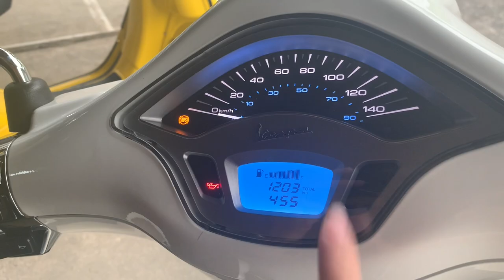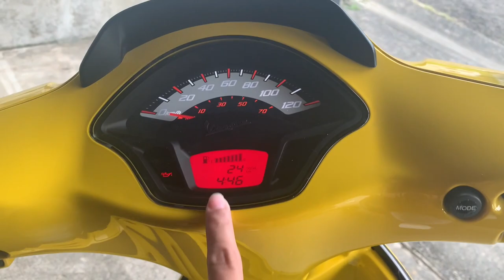VESPA Primavera 150 or S125 for a short girl like me?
Let me help you decide on which to Vespa to get.